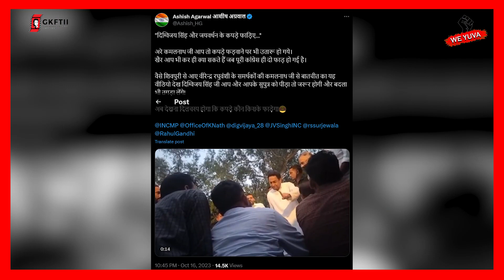आखिर कमलनाथ ने क्यों कहा- जाकर दिग्विजय और जयवर्धन के कपड़े फाड़ो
We yuva news channel is a digital platform that delivers up-to-date information on current events, stories, and developments from around the world. Through video content, this channel provide a visual and audio medium for reporting news. We yuva often cover a wide range of topics, including politics, technology, science, entertainment, and more. This channel aim to engage and inform  audience through a combination of on-screen hosts, graphics, interviews, and live reporting.